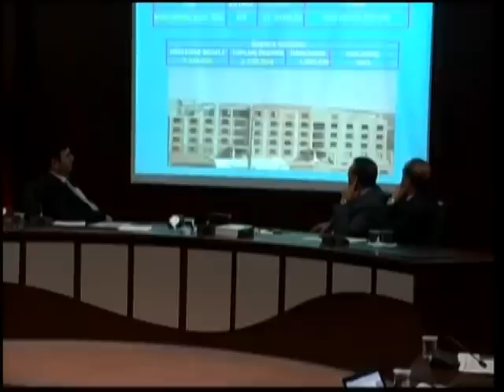KOCAELİ TV - İL GENEL MECLİSİ FENA KARIŞTI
İl Genel Meclisi Kasım ayı bütçe görüşmelerinin 6. Gününde meclis fena karıştı. Bütçe tasarılarının görüşüldüğü mecliste CHP'li Ahmet Uzun söz aldı ve İSU bütçesinin 430 milyon lira olduğunu belirtmesi üzerine tartışmalar çıktı. Meclis Başkanı Fahim Kılıç oturuma 10 dakika ara vermek zorunda kaldı.